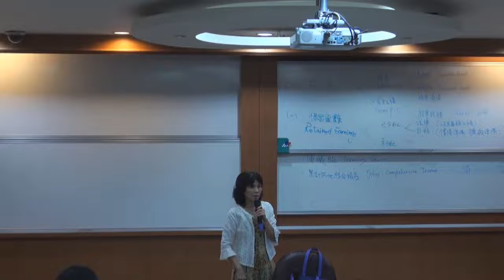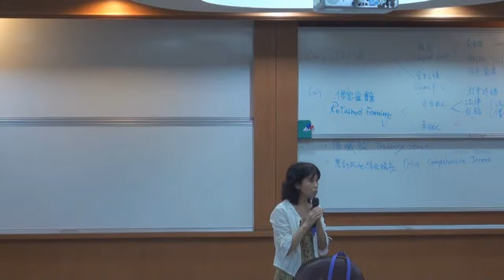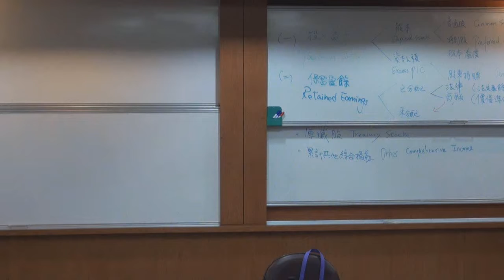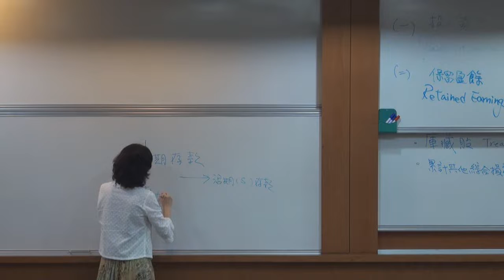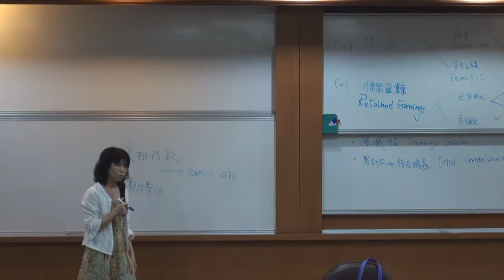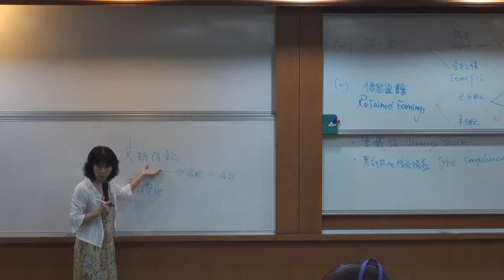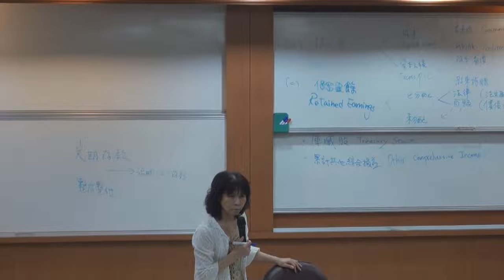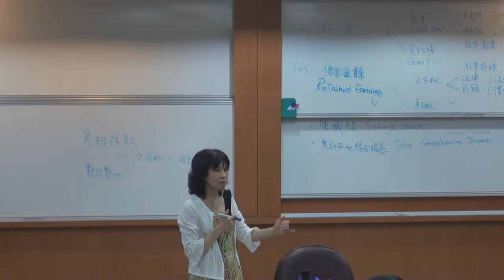中級會計學（一）103 2014 1015 3